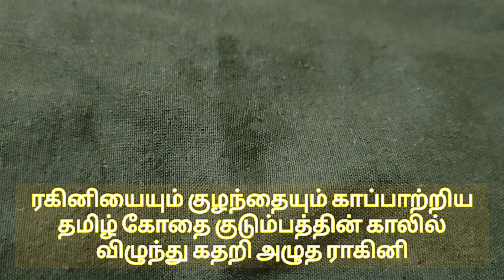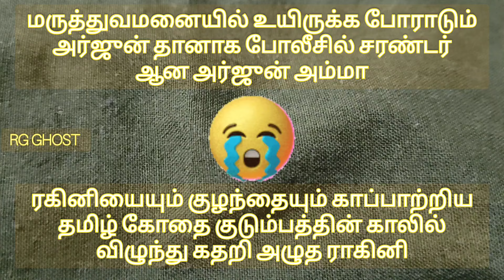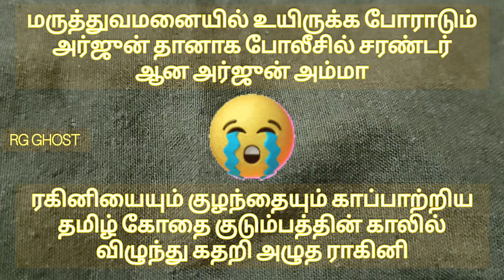கோதையின் காலில் விழுந்து கதறி அழுதுதுடிக்கும் ராகினி 19 Apl 2024#tamilumsaraswathiyumserialreview